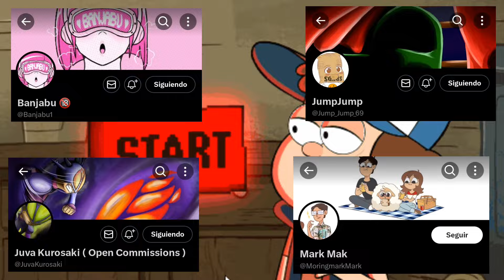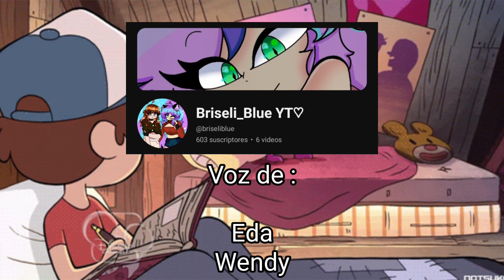Cómics de Gravity Falls (Fandub español) #18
Reparto de voces :

Voz de Pacífica : @Yukimura707

Voz de Mabel y Candy : @U_cutestar_U

Voz de Eda y Wendy : @briseliblueYT

Voz de Luz : @Nicky.Moon14

Voz de Dipper, Stan y Bill : @JackC.L

Este vídeo fue creado con el único fin de entretener al espectador, doy totalmente el crédito a las personas que contribuyeron en la elaboración de lo visto en el audiovisual que se mostró... Muchas gracias